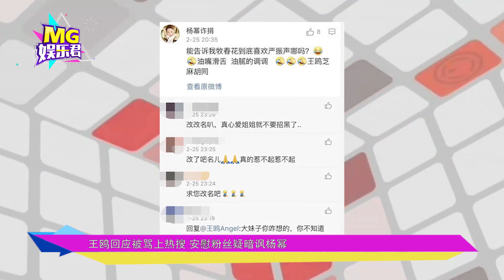王鸥劝杨幂黑粉改名被骂上热搜，安慰粉丝疑暗讽杨幂